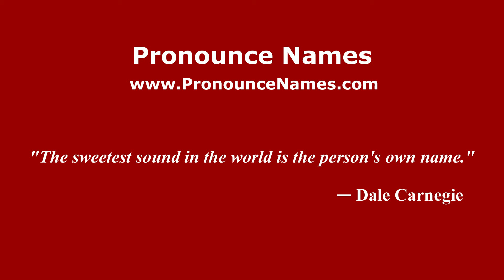How to pronounce Shihab (Indonesia/Indonesian) - PronounceNames.com